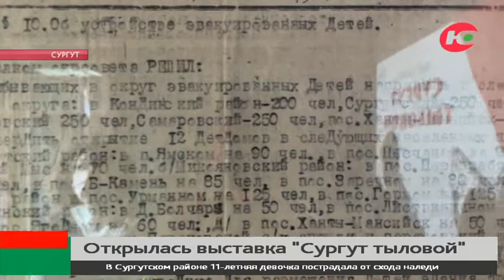Выставка «Сургут тыловой» расскажет об эвакуированных в Югру ленинградцах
В село Сургут во время Великой Отечественной из блокадного Ленинграда были эвакуированы 250 детей. Этот факт теперь подтверждён документально. Ранее такие сведения приводили из уст очевидцев.